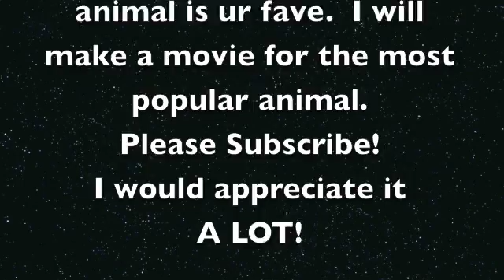Cute Animals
Tell me what ur fave animal is and I might make a vid of it!